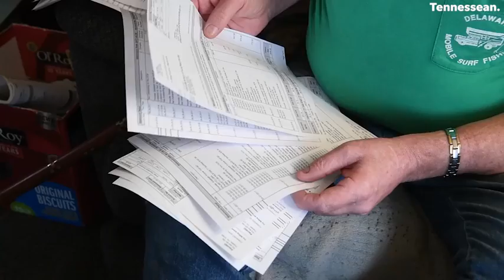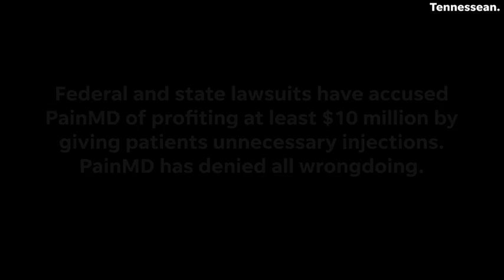Pain clinics mandated injections to 'pad' bills, ex-patient says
Lenny Quintavalla, a former patient of PainMD, accuses the pain clinic company of giving him unnecessary injections to inflate his medical bills.